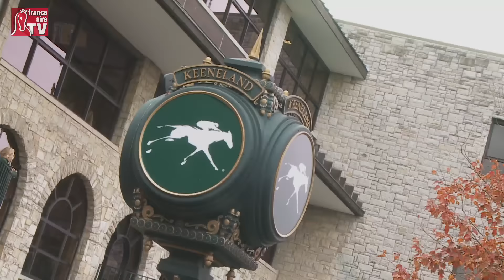American Pharoah : l'adieu triomphal dans la Breeders'Cup Classique 2015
Le gagnant de la Triple de la couronne américaine 2015, Américan Pharoah, a remporté de manière triomphale la Breeders' Cup Classique 2015, sur l'hippodrome de Keeneland, dans le Kentucky. Il rentre ainsi au haras pour commencer sa nouvelle carrière d'étalon à Ashford Stud, dès 2016.